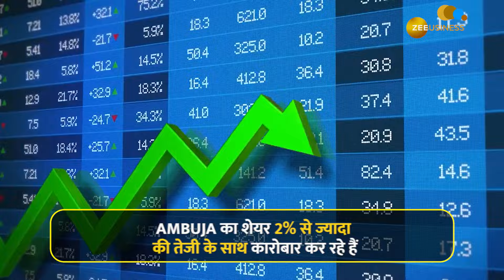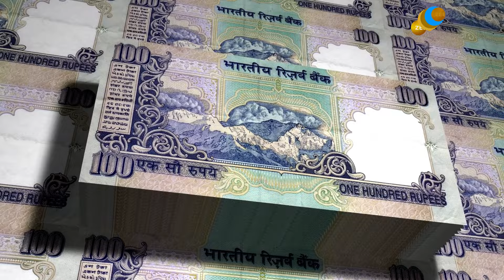Adani की Ambuja Cement ने किया Penna Cement का Acquistion, टेकओवर के बाद शेयर में दिखा एक्शन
Adani Group Deal: Adani Group ने सीमेंट सेक्टर में अपने प्रसार को बढ़ाया है.कंपनी ने जानकारी दी कि उन्होंने एक और सीमेंट कंपनी को खरीद लिया है. Ambuja ने 10,422 करोड़ रुपये में इस सीमेंट कंपनी को Acquire किया है. Ambuja की इस खरीदारी के बाद आज कंपनी के शेयर एक्शन में है.